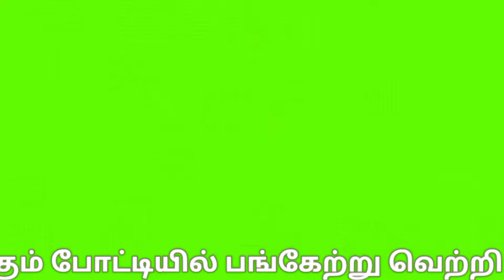திருச்சியில் மாநில அளவிலான உடற்கட்டு போட்டி|பளு தூக்கும் போட்டி|Thirupathur Sangeetha |body builder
மாநில அளவிலான உடற்கட்டு போட்டி வளுதூக்கும் போட்டி: 530 ஆண்கள் - 40 பெண்கள் பங்கேற்றனர்.

பெண்களுக்கான போட்டியில் மாநில அளவில் திருப்பத்தூரை சேர்ந்த சங்கீதா முதலிடம்...

திருச்சிமாவட்டம் சமயபுரம்  டோல்பிளாசா அருகே தனியார் திருமண மண்டபத்தில் ஆண்கள் மற்றும்  பெண்களுக்கான மாநில அளவிலான உடற்கட்டு போட்டி மற்றும் வளுதூக்கும் போட்டி திருச்சி மாவட்ட வலுதூக்கும் போட்டி செயலாளர் விஜயகுமார் தலைமையில் (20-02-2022) நடைபெற்றது.

இப் போட்டியில் 530 ஆண்கள், 40 பெண்கள் பங்கேற்று தங்களது தனித்திறனை வெளிப்படுத்தி பரிசு மற்றும் பட்டம் பெற்றனர்.

இந்தியன் உடற்பயிற்சி கூட்டமைப்பு மற்றும் சமயபுரம் வலுவான உடற்பயிற்சி கூடம் இணைந்து மாநில அளவிலான உடற்கட்டு போட்டி, வளுதூக்கும் போட்டி நடைபெற்றது.

இப்போட்டியில் திருச்சி,அரியலூர், பெரம்பலூர், தஞ்சாவூர், திருப்பூர், கோயம்புத்தூர் உள்ளிட்ட பல்வேறு மாவட்டங்களிலிருந்து 530 ஆண்கள், 40 பெண்கள் பங்கேற்று தங்களது தனித்திறனை வெளிப்படுத்தினர்.

உடற்கட்டு போட்டியில் ஆண்கள் பிரிவில் கோயம்புத்தூர் மாவட்டத்தினைச் சேர்ந்த தமிழரசன், பெண்கள் பிரிவில் சிவகங்கை மாவட்டம் திருப்பத்தூரைச் சேர்ந்த சங்கீதா ஆகியோர் முதலிடம் பெற்று எல்இடி டிவியினையும், வலுவான உடற்கட்டு ஆண், வலுவான உடற்கட்டு பெண் என்ற பட்டத்தினை மாநில பொதுச் செயலாளர் ஜெகநாதன், திருச்சி மாவட்ட செயலாளர் விஜயகுமார் ஆகியோர் வழங்கினர்.

இதே போல பல்வேறு பிரிவுகளில் நடைபெற்ற வளுதூக்கும் போட்டியில் பங்கேற்று வெற்றி பெண்கள் மற்றும் ஆண்களுக்கு பரிசுகள் வழங்கப்பட்டது.